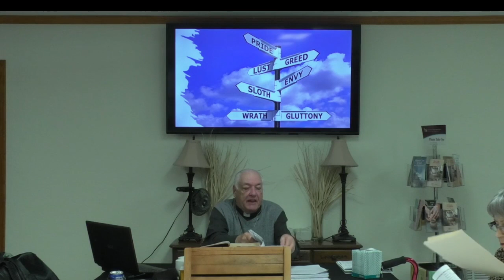Grace Lutheran Church, Crockett, Texas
Adult Class - Revelation January 7, 2024